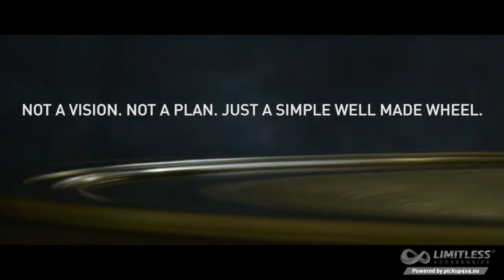Limitless wheels (Wheelpros) by pickup4x4.eu